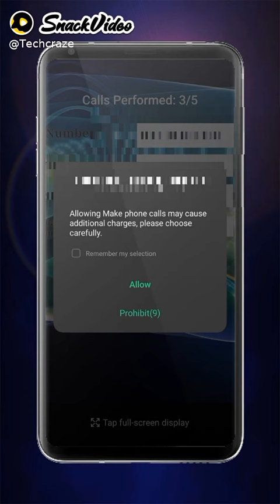all trix ek sath 100 miss call ek click pe 1000 miss call prank nadeem tech nadeem mn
1000 miss call app
1000 missed call
1000 missed calls mxt 28
1000 ms calculator
1000 missed calls mxt 28 adinoki
miss call prank app
miss call prank
missed call prank it lickme
missed call prank app in tamil